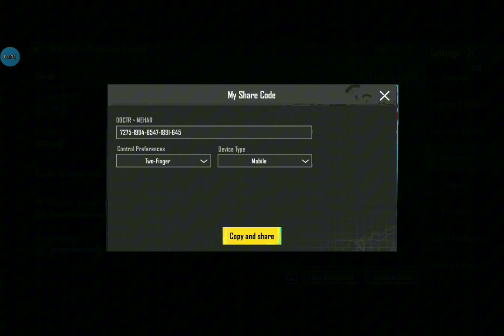INFINIX HOT 12 PLAY PUBG mobile sensitivity settings | PUBG mobile graphics settings /BGMI &PUBG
sensitivity settings code

is dwon 👇👇👇👇👇👇👇👇👇👇👇👇👇👇👇👇👇👇👇👇👇👇👇👇👇👇👇👇

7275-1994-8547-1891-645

Vivo y31 sensitivity settings video is here
Link

Infinix note 12 5g sensitivity settings video is here
Link

Oppo k10 sensitivity settings video link is here

REDMI NOTE 11 sensitivity settings video is here
Link

Oppo A53 sensitivity settings link is here dwon

Infinix not 10 pro sensitivity settings link is here dwon

Oppo A16 sensitivity settings video link is here dwon

Techno spark 8c sensitivity settings video link is here dwon

Techno spark pro sensitivity settings video link is here dwon

Oppo A15 sensitivity settings video link is here dwon

Vivo y20 sensitivity settings video link is here dwon

Infinix hot 10 sensitivity settings video is here dwon

Vivo y73 sensitivity settings video is here dwon

SAMSUNG,A7,A8,J4,J5,J6,J7,J2,J3,X3,A3,A4,A5,A6